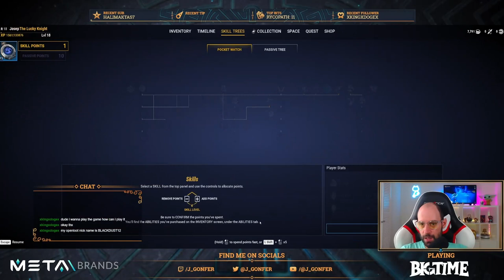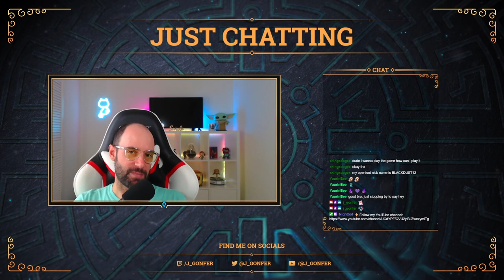Twitch Stream 2023-09-03 - Started a new Shadowblade T3 Legendary PW! PATCH v0.27 in Big Time!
VIDEO CHAPTERS
00:04:34 Start playing
00:07:55 Dungeon 1: 📜 Dimensional Rift
00:26:39 Dungeon 1: 📜 Banishing the Interlopers
00:40:34 Dungeon 1: 💀 Boss Room (4 players)
00:45:48 Dungeon 1: ✅ REWARDS CHEST
00:49:34 Dungeon 2: 📜 Banishing the Interlopers
00:56:41 Dungeon 2: 📜 Botanical Research
01:03:55 Dungeon 2: 💀 Boss Room (6 players)
01:21:38 Dungeon 2: ❌ FAILED
01:27:47 Dungeon 3: 📜 A Soul Offering
01:29:03 Dungeon 3: 📜 Banishing the Interlopers
01:36:44 Dungeon 3: 💀 Boss Room (6 players)
01:40:46 Dungeon 3: ✅ REWARDS CHEST
01:50:25 Dungeon 4: 📜 Warp Labyrinth
02:09:55 Dungeon 4: 💀 Boss Room (6 players)
02:18:44 🏆 NFT Dropped!
02:23:54 Dungeon 4: ✅ REWARDS CHEST
02:34:40 Dungeon 5: 📜 Banishing the Interlopers
02:45:06 Dungeon 5: 📜 Cataloging Biodiversity
02:57:05 Dungeon 5: 💀 Boss Room (6 players)
03:00:16 Dungeon 5: ✅ REWARDS CHEST
03:11:48 Dungeon 6: 📜 Circuit Breaker
03:16:07 Dungeon 4: ❌ EXIT
03:20:24 Dungeon 7: 📜 Cataloging Biodiversity
03:40:19 Dungeon 7: 💀 Boss Room (6 players)
03:41:52 Dungeon 7: ✅ REWARDS CHEST
03:45:28 Ending
03:47:53 Outro

This video is a full Twitch stream on September 03, 2023:
⚠️ Available until November 03, 2023

Play the Pre-Alpha of Big Time:
⏳ https:// bigtime.gg

Learn more about MetaBrands:
🧙‍♂️ https:// metabrands.io

Mint your first Relic and become a Mage:
🔮 https:// nft.metabrands.io